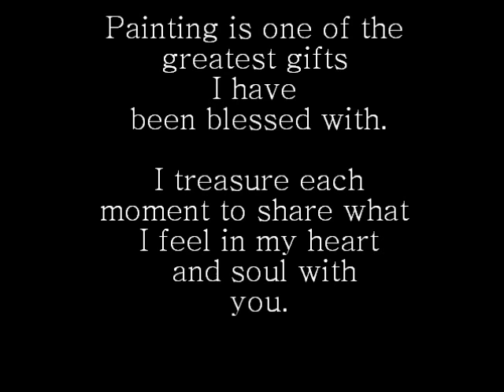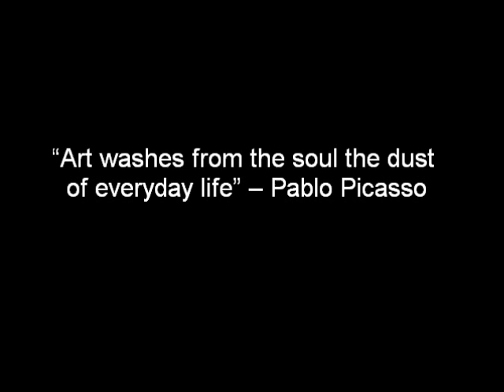Kristina Hailey Art Gallery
These paintings are influenced by my International travels. I hope you enjoy watching them as much as I enjoyed creating them!